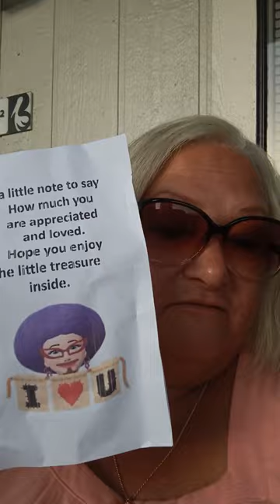I Love Surprises!!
Ms. Tarot D sent me a lovely gift, and I just have to share it. I will admit that after I filmed this I had a little cry. Happy tears.